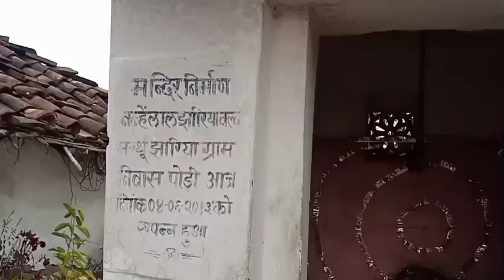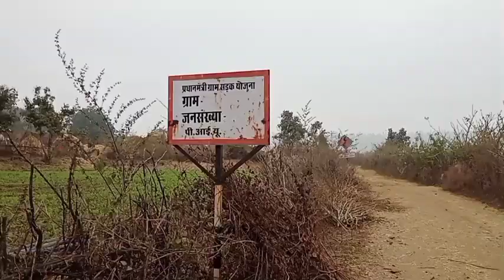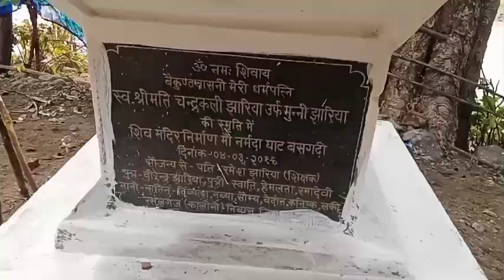అడవి మార్గంలో వెళ్తున్నా Narmada Parikrama - Day 116 Talk P2 || Sadhak Mahesh || Tantrika Patashala